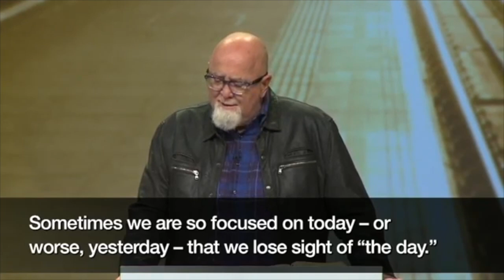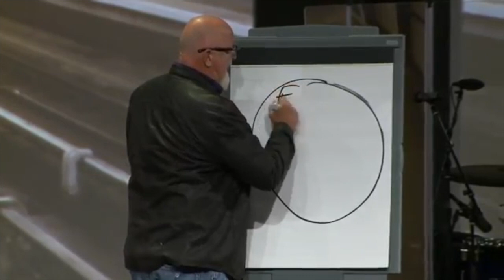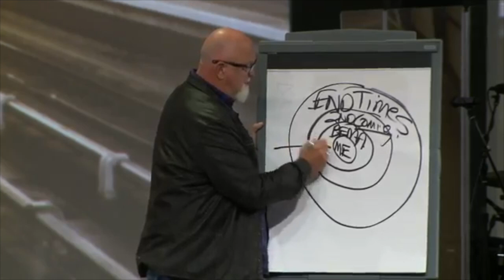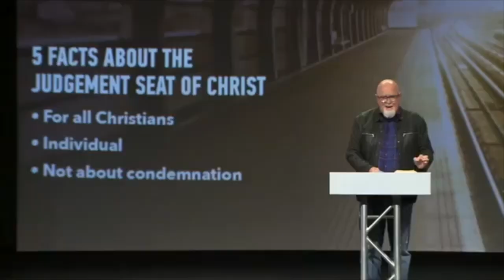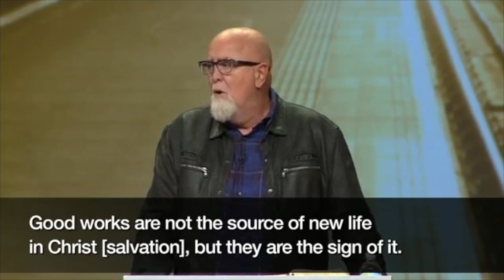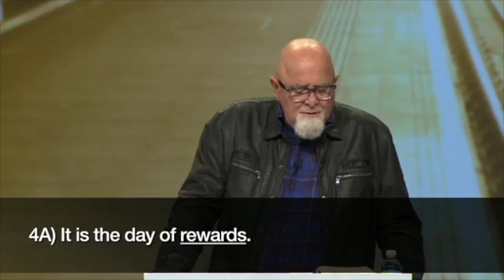Closer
This week’s message is entitled “Closer” and is a bookend to the series Vertical Living.  As Christians, our greatest motivation is “The Day.”  The Day will cause all other days to pale in comparison - and there are a few things you should know about The Day before it arrives.  Every day - we pitch our tents one day’s march closer to eternity. How will you fair?